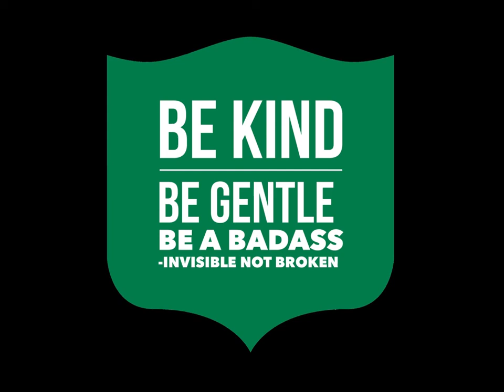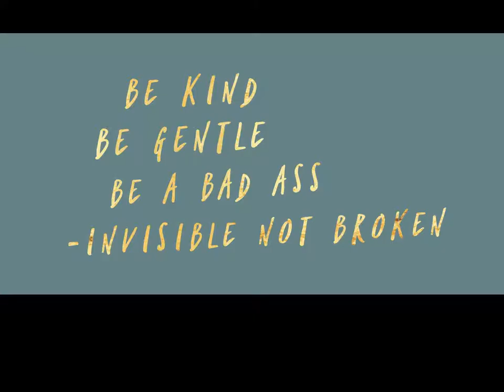Everything You Wanted To Know About Sex and Disability But Were Afraid To Ask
We have a chronic illness podcast covering what life as a spoonie is like. This was all about sex and disability and all the things you might be afraid to ask.